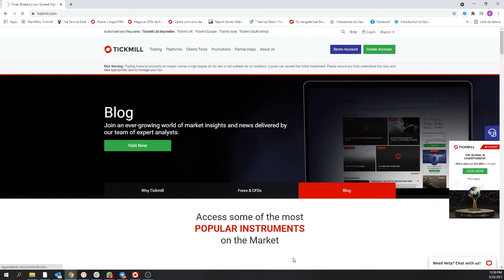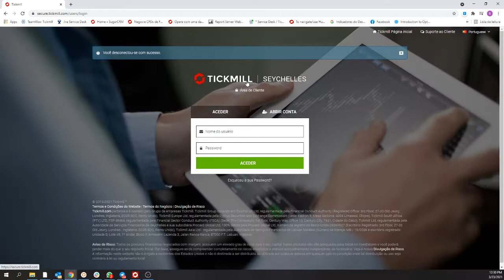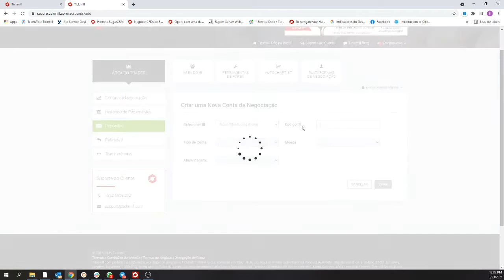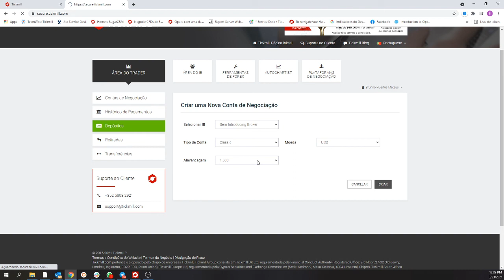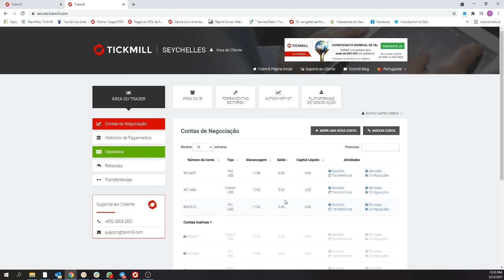5. Como Criar uma Conta MT4 no Portal do Cliente?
Descubra as etapas para abrir uma conta real MT4 no Portal do Cliente da Tickmill.